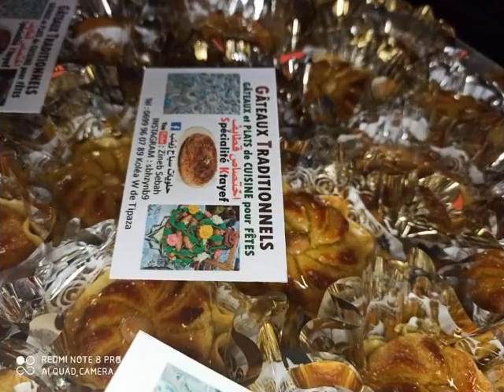دزيريات ولا اروع